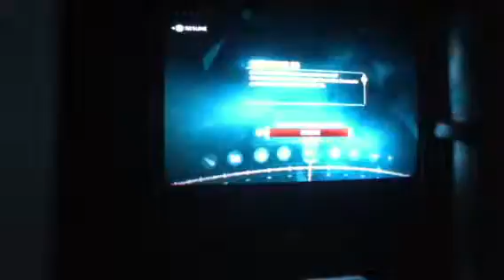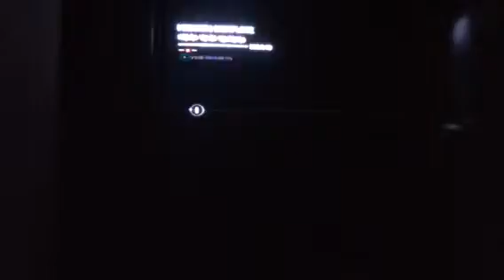AC III game play part 30